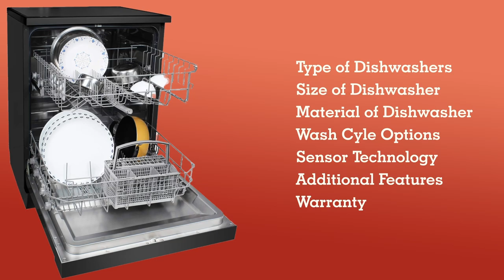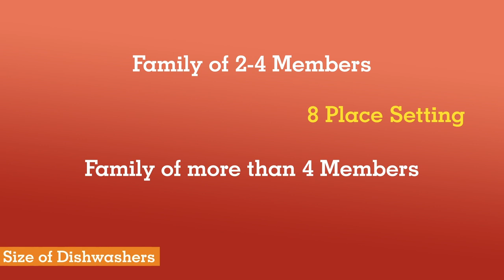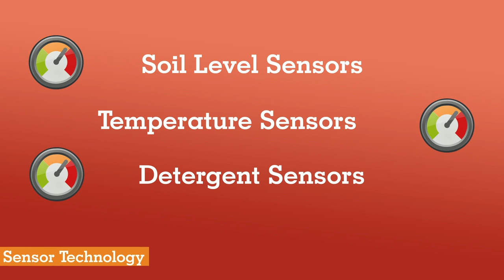How to buy best Dishwasher in India| Which is the best dishwasher for Indian kitchen & utensils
Hello friends,

Buying a right product from thousands/hundreds of product from the online or offline market is a really big task. After releasing a product review, I was bombarding with questions from my family members, relatives and friends and than I realised that buying any product and paying our hard earned money to seller is not easy like before. Each product have high, medium and lower quality and as a consumer it's hard to assume, which is best for their usage and pocket as well.

I am sharing dishwasher buying guide by doing my own research online, offline and with my personal experiences. There are lot of factors to know before buying this high priced machine under your budget which can be fulfil your needs and routine chores.

Queries solved :

top 5 best dishwasher in india 2023
top 5 best dishwasher in india
best dishwasher under 30000 in india
best dishwasher under 40000 in india
best dishwasher
dishwasher price India
best dishwasher in India
best dishwasher
best dishwasher for Indian utensils
top 5 dishwasher
top 5 dishwasher 2023
best dishwasher 2023 in india
best dishwasher 2023 india
best dishwashers 2023
dishwasher demo
dishwasher installation
dishwasher working
lg dishwasher
ifb dishwasher
bosch dishwasher
budget dishwasher
faber dishwasher
best dishwasher India
dishwasher
godrej dishwasher
dishwasher machine
Faber dishwasher
Dishwasher
Dishwasher machine
Best Dishwasher machine in India
LG Dishwasher
IFB Dishwasher
Bosch Dishwasher
best dishwasher 2023
Which is best Dishwasher 2023
Which is best Dishwasher machine 2023
Which is best Dishwasher under 20000
Which is best Dishwasher in india 2023
Which is best Dishwasher machine india
dishwasher india 2023
dishwasher inside
dishwasher India
dishwasher review
dishwasher price
Which is best Dishwasher machine in india 2023
Which is best Dishwasher machine in 2023
Which is best Dishwasher 2023 in india

Check my store for all your requirement

My Gears :

Canon EOS 1500D 24.1 Digital SLR Camera
Mic (Boya BYM1)
DIGITEK Platinum (DPTR 890 VD) Tripod
Digitek 18" Ring light
Mac mini 2
Samsung Monitor
Logitech wireless keyboard
Logitech Mouse (with wire)
Logitech wireless Mouse
External hard drive 2 TB
Mouse Pad

Portions of footage found in this video are not original content produced by Bhavana's Chatter Box. Portions of stock footage of products were gathered from multiple sources including, manufactures and various other sources.
"All claims, guarantees, and product specifications are provided by the manufacturer or vendor. Bhavana's Chatter Box cannot be held responsible for these claims, guarantees or specifications"